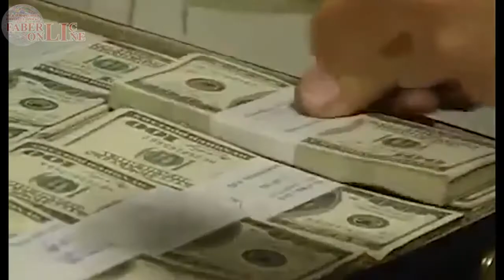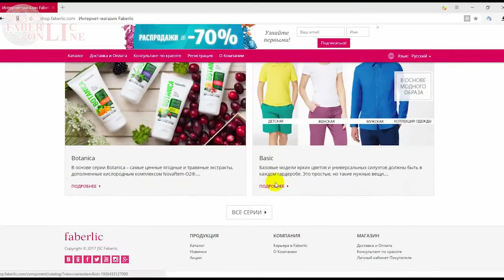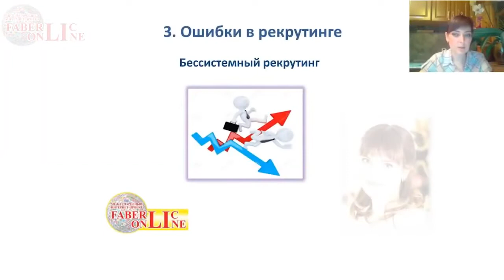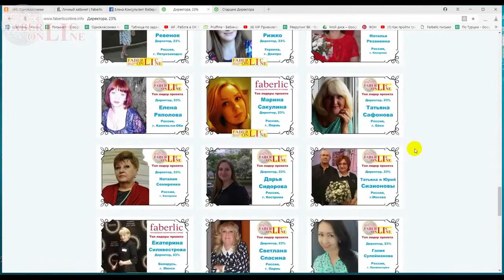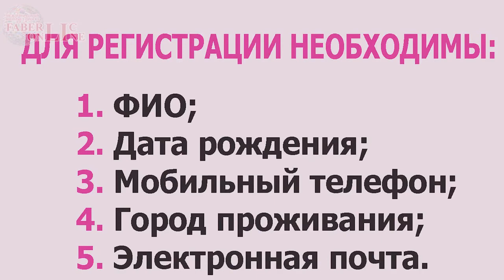Присоединяйся к FaberlicOnline! Бизнес дома